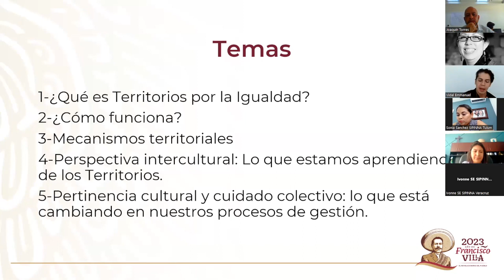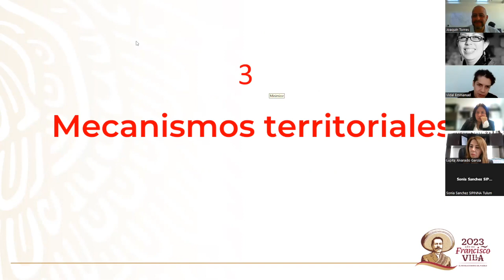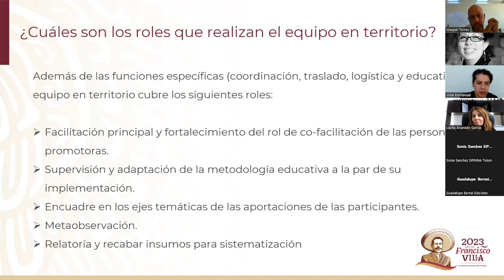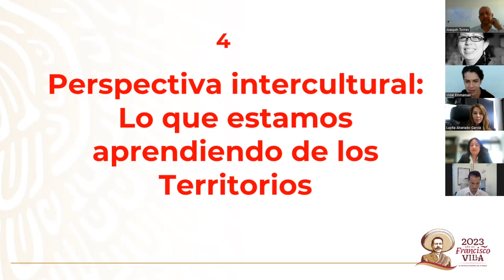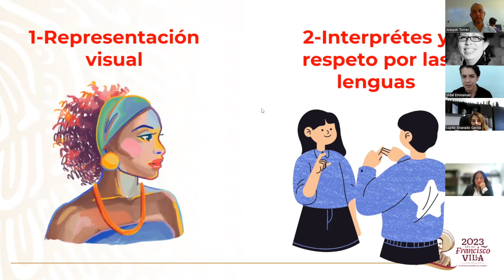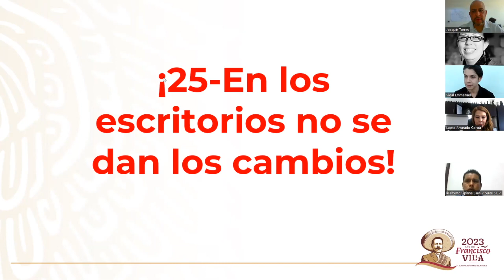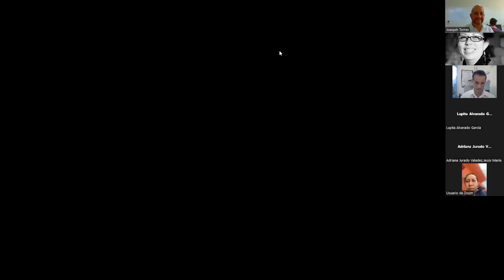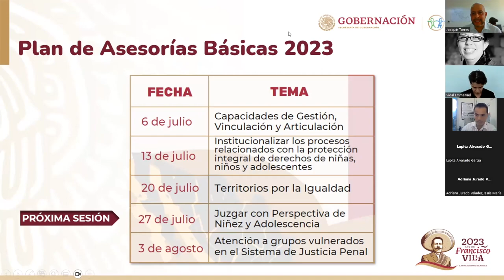Sesión 3: "Territorios por la Igualdad"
Ponente: Vidal Emmanuel Méndez Cadena de CONAPRED